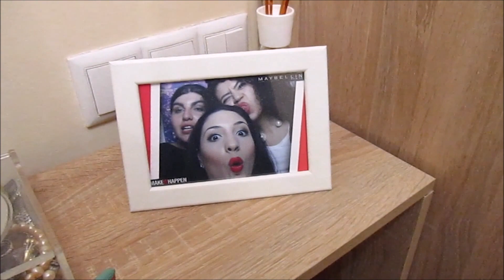VLOG | Рожден Ден 2017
Отвори описанието за повече подробности!
Абонирайте се и включете камбанката, за да виждате видеата!
Не забравяйте да гледате с HD качество!

Видеото е за прекрасния рожден ден, които имах тази година. Благодаря на всички, които направиха празника ми по-специален!

Фотографска техника:

Стандартни видеа:
камера- Canon EOS 700 D
обектив- 18-135mm EF-S IS STM
фон- Lastolite - сив

Влог видеа:
камера- Canon Power Shot SX210 IS

Благодаря на всеки, който гледа видеото! Радвам се на всеки един коментар и съобщение! Благодаря Ви, че отделяте от времето си, за да ме следите!

Love,
Снежана!